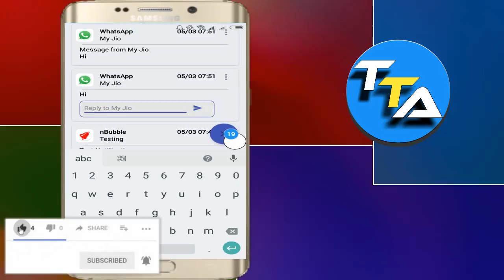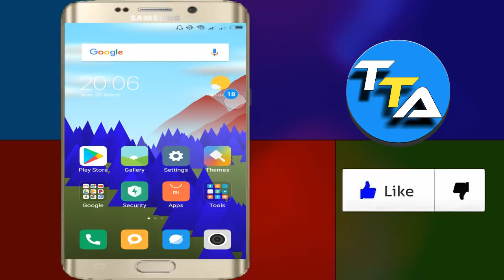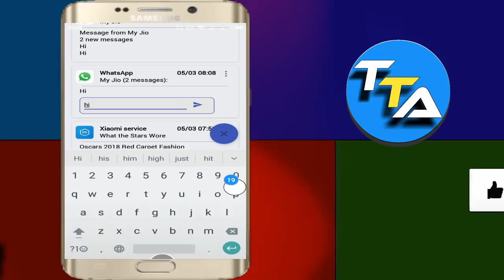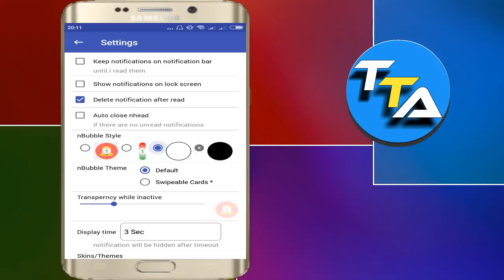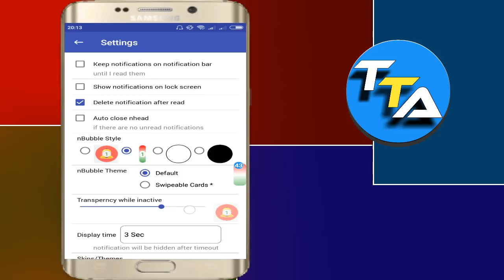MINDBLOWING ANDROID Apps You Should Try - NO ROOT 2018 in Telugu Tech Adda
One More Unique Android App Must have in Telugu Tech Adda8 MINDBLOWING ANDROID Apps You Should Try - NO ROOT 2018

If You are searching for awesome android appa here is my Best Amazing Android apps that will blow your mind away once you start using them.You will love to have in your mobile for Sure

1) Latest Govt Jobs | railway jobs recruitment 2018 | No exam | RRC jobs In Telugu Tech Adda

Best Android App To Protect Our Mobile From Theft In Telugu Tech Adda

10) New Secret Android App In 2018 You Should Try Right now In Telugu Tech Adda